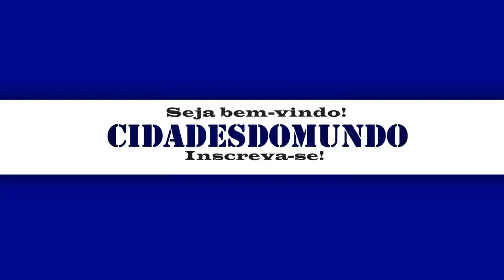RIO GRANDE DA SERRA - SP, CIDADE DE RIO GRANDE DA SERRA, OS PRINCIPAIS DADOS DO MUNICÍPIO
Apoiadores:

Osterne Vitorino
Ozena da Silva
Edione Silva
Antônio Donizete
Mairla Aguiar
Edilson Silva
Zilda Vieira
Naiara da Silva
Henrique Valdene

🤝E-mail para parcerias e patrocínios:
NOSSO CANAL -  CIDADES DO MUNDO